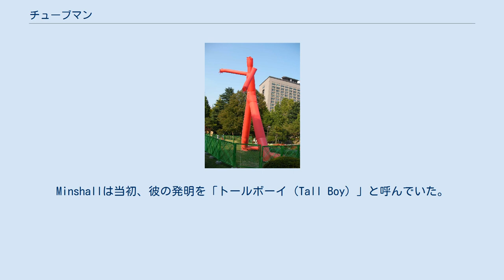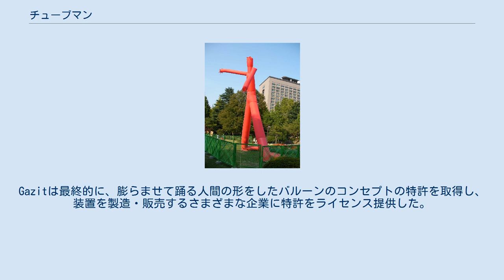チューブマン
日本、仙台市。
 チューブマン（英語: tube man、別名：skydancer、air dancer、wacky waving inflatable arm flailing tube man）とは、電動の扇風機に接続されて稼働する（2つ以上の出口を持つ）長い織物のチューブで作られた広告商品である。
電動の扇風機がチューブ内に空気を送ることにより、チューブがいろいろな方向に動き、ダイナミックなダンスと波のような動きをする。
 トリニダード・トバゴ出身のアーティスト、Peter Minshallがコンセプトを考案し、1996年の夏季オリンピックのためにイスラエルのアーティスト、Doron GazitとArieh Drangerを含むチームによって開発された。
Minshallは当初、彼の発明を「トールボーイ（Tall Boy）」と呼んでいた。
Gazitは最終的に、膨らませて踊る人間の形をしたバルーンのコンセプトの特許を取得し、装置を製造・販売するさまざまな企業に特許をライセンス提供した。
 アメリカ合衆国の一部の地方自治体では、これらの製品の使用を禁止している。
2010年に施行されたヒューストンの条例では、人の注意を引くためのすべての装置の使用を禁止しており、そのような装置の使用は「都市の視覚的な混乱と荒廃に寄与し、コミュニティと都市の市民にとって美的環境、安全性および生活の質に悪影響を与える」と述べている。
 空気膨張を利用した製品の一覧